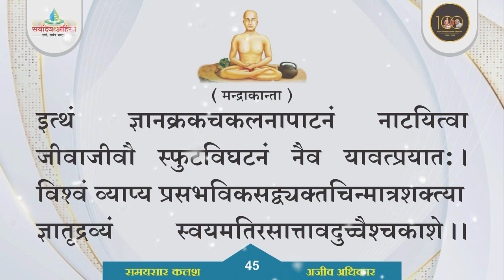श्री समयसार कलश (33 से 45) अजीव अधिकार : आचार्य अमृतचंद्र : संगीतमयी प्रस्तुति : पं. सुनील जी राजकोट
समयसार कलश (श्लोक) उपशीर्षकों सहित (With Subtitles)

ग्रंथाधार : समयसार परमागम/समयसार कलश

मूल संस्कृत श्लोक (कलश) रचनाकार : आचार्य श्री अमृतचन्द्र सूरि

🎤 मधुर स्वर : पं. सुनील कुमार शास्त्री, राजकोट

आभार : सर्वोदय अहिंसा ट्रस्ट, जयपुर

समयसार रस पीना, अमृतचन्द्र रस पीना : सर्वोदय अहिंसा ट्रस्ट द्वारा कहान समयसार - सम्प्राप्ति वर्षान्तर्गत आचार्य अमृतचन्द्र रचित मूल समयसार कलश पं. सुनीलजी शास्त्री, राजकोट के शुद्ध मधुर स्वर में लिखित रूप प्रस्तुत है।

पं. सुनील कुमार शास्त्री के सभी ऑडियो भजन सुनने के लिए निम्न लिंक देखिए :

Thankful to : Pandit Shri Sunil Ji Shastri, Jainapure/Rajkot (Gujarat) & Sarvodaya Ahinsa

Presented by : 🕉️ Divyadhwani Prasaaran (ॐ दिव्यध्वनि प्रसारण)

To view and listen all the Jain Audio Video pravachans/lectures, Jain Pujan/worship, Jain bhajans/hymns, Jain stotra/prayers, Jain bhakti videoes/devotional songs, Jain Tatva Charcha/Discussions, Jain Varta/Conversation, Jain Sammelan/convention, Jain Vidwat Goshthi/Seminar/Scholars conference, Jain mandir Pratishtha/Temple installation, Jain Tirthyatra/Pilgrimage tour, Shastra Gaatha Path/Scriptures' verse recitation, Jain sankritik karyakrams/cultural programs etc, please make sure to subscribe our Jain Youtube channel 'Divyadhwani Prasaaran' and press Bell icon 🔔 so that you don't miss new updates.